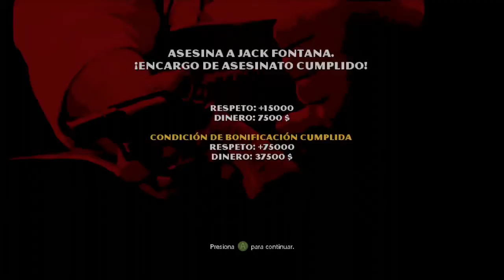El Padrino #15 Realizando algunas misiones secundarias xD